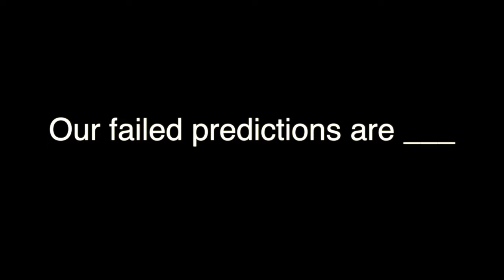Bud and Doug's failed ALDS predictions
Doug Lesmerises and Bud Shaw give you their three reasons for the ALDS predictions they made that had the Indians losing the first round.